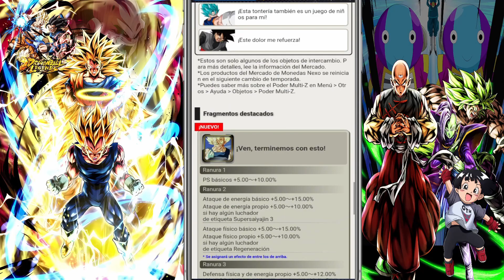LLEGAN GOKU SS3 Y VEGETA LF A DRAGON BALL LEGENDS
bienvenidos a un nuevo video de dragon ball legends.
llegamos un pelin tarde debido a problemas técnicos pero aquí está. COMIENZA LA SAGA DE MAJIN BUU y lo hace con nada menos que una pedazo de unidad dual. goku ss3 y vegeta ss2.

en este video os explico todito y espero que os sirva.

dejo el link de twitch, discord y Twitter para que me hagáis llegar vuestras dudas y sugerencias.👇